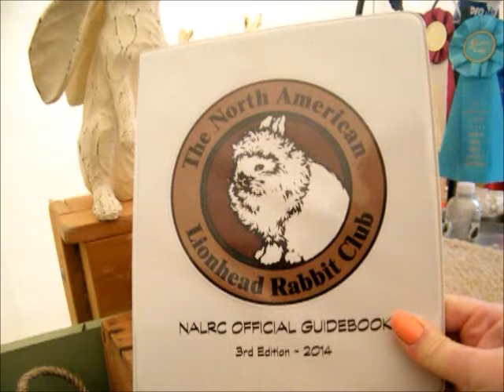LionHeads 101 Wool Facts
Differences in wool genes - mane, breaks, saddle